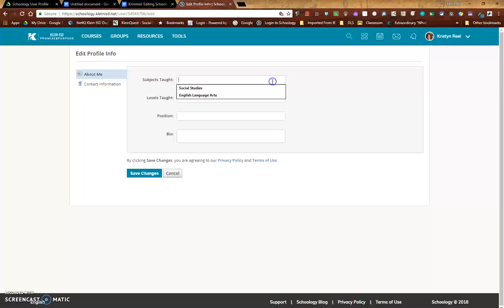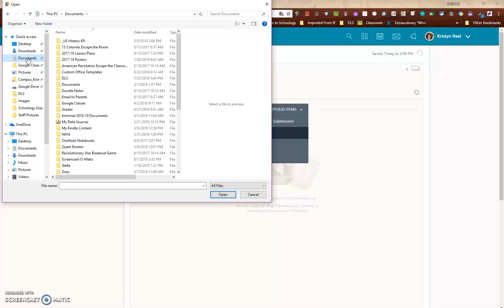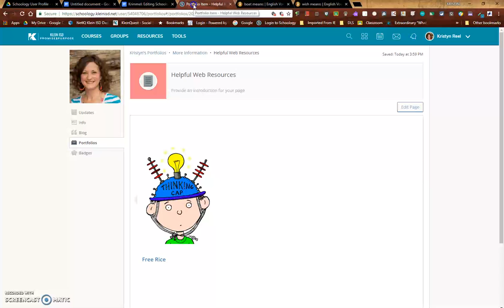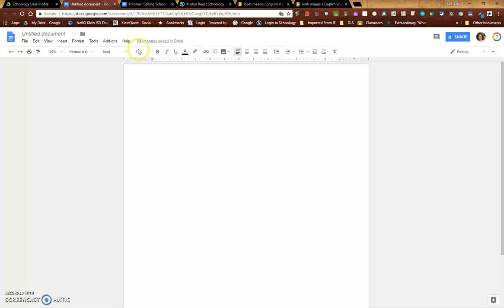How to Update Schoology Profile